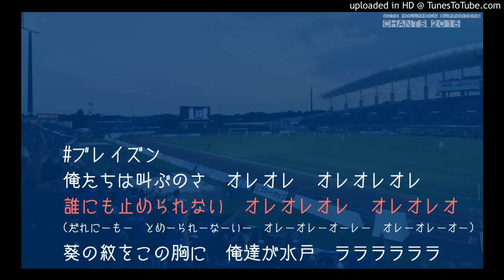2016水戸ホーリーホックチャント ブレイズン【2015】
俺たちは叫ぶのさ　オレオレ　オレオレオレ
誰にも止められない　オレオレオレ　オレオレオ
葵の紋をこの胸に　俺達が水戸　ララララララ